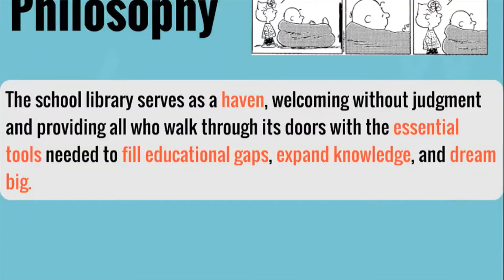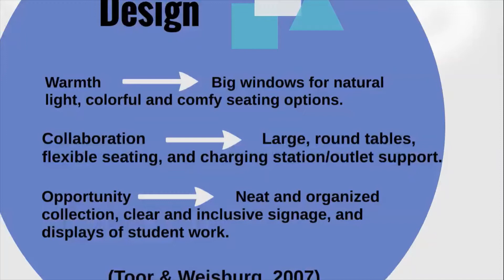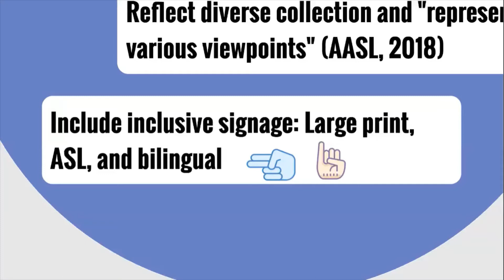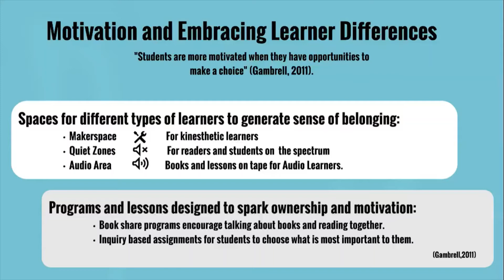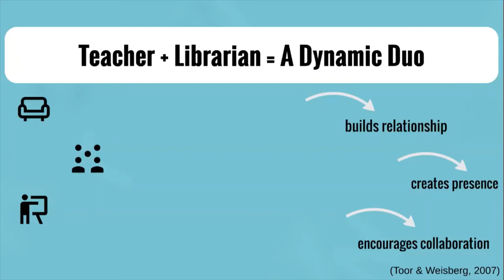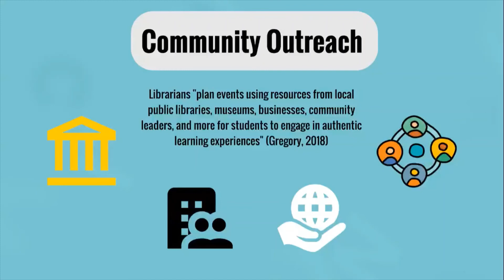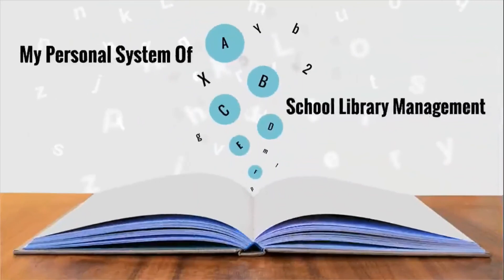M15 Personal System of School Library Management